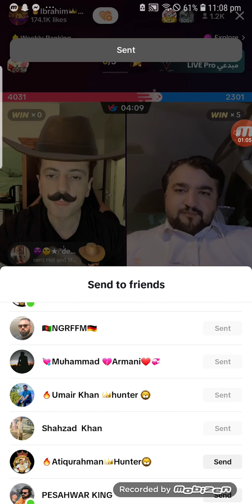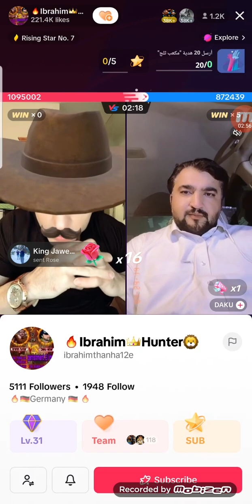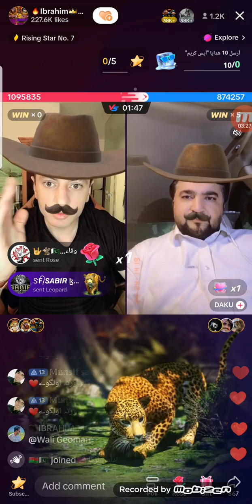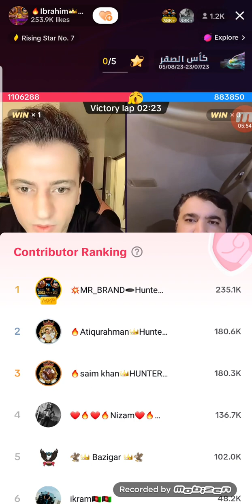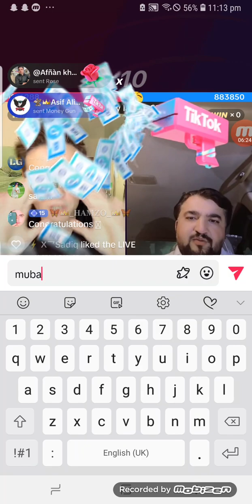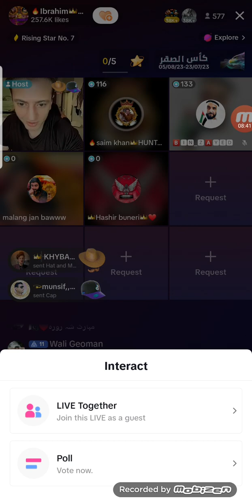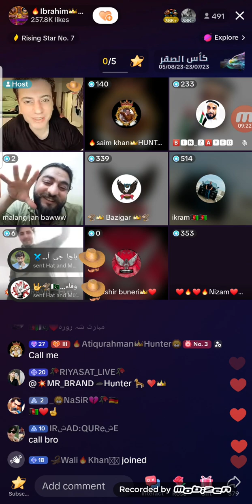Ibrahim hunter and Dakhu bahi tiktok live game @tiktok_daily620 @itsTikTokTunes